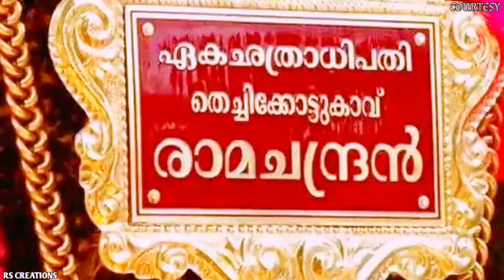അന്നത്തെ മോട്ടിപ്രസാദ് ഇന്നത്തെ രാമചന്ദ്രൻ 💓 ഏകഛത്രാധിപതി തെച്ചിക്കോട്ടുകാവ് രാമചന്ദ്രൻ STORY💕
ഉയരക്കേമത്തം നിറയ്ക്കുന്ന ആനകേരളത്തിലെ ഏകഛത്രാധിപതി💗 മോട്ടിപ്രസാദിൽ നിന്നും രാമചന്ദ്രനിലേക്കത്തിയ ഗജവീരൻ😍
💥തെച്ചിക്കോട്ടുകാവ് രാമചന്ദ്രൻ 💥
കൂടുതൽ ആനവിശേഷങ്ങൾ ഉൾപ്പെടുന്ന ഗജവീരന്മാരുടെ കഥകൾക്കും ഷോട്ട് വീഡിയോസും ലഭിക്കാൻ ചാനൽ സബ്സ്ക്രൈബ് ചെയ്യൂ🔔😘
ഇതുവരെയുള്ള ഗജവീരന്മാരുടെ കഥകൾ ചുവടെ കൊടുത്തിരിക്കുന്നു
1.ഗജരാജ ശ്രേഷ്ഠൻ മലയാലപ്പുഴ രാജൻ

2.ഗജരാജ ഹിമവാൻ ചിറക്കൽ കാളിദാസൻ

3.ഗജരാജൻ തിരുവല്ല ജയചന്ദ്രൻ

4.ഗജരാജ മന്നാടിയാർ തൃക്കടവൂർ ശിവരാജു

5.ഗജരാജ വൈഢൂര്യം മംഗലാംകുന്ന് അയ്യപ്പൻ

6.ഗജവീരൻ ഒളരിക്കര കാളിദാസൻ

7. കതിർവില്ലഴകൻ പാമ്പാടി രാജൻ

8.ഐരാവതസമൻ ഈരാറ്റുപേട്ട അയ്യപ്പൻ

9.പാലകാപ്യഗജപതി മംഗലാംകുന്ന് കർണ്ണൻ

10.വരുംകാല രാജാവ് നന്ദിലത്ത് ഗോപാലകൃഷ്ണൻ

11.ഗജഭീമൻ പുതുപ്പള്ളി കേശവൻ

12. ഷണ്മുഖപ്രിയ ഗജസാമ്രാട്ട് ചുള്ളിപ്പറമ്പിൽ വിഷ്ണുശങ്കർ

13. ഗജരാജൻ ആല സോമൻ

14.ഗജരാജ കേസരി ഗുരുവായൂർ നന്ദൻ

15.മാതംഗരാജൻ മീനാട് വിനായകൻ

16. ഗജശ്രേഷ്ഠൻ വെണ്മണി നീലകണ്ഠൻ

17.ഇളമുറത്തമ്പുരാൻ ചെർപ്പുളശ്ശേരി പാർത്ഥൻ

ഇതുവരെയുള്ള ഗജവീരന്മാരുടെ കഥകൾ ഉൾപ്പെടുന്ന Playlist കൂടി ചുവടെ കൊടുത്തിരിക്കുന്നു

                          🔥👉RS CREATIONS💕